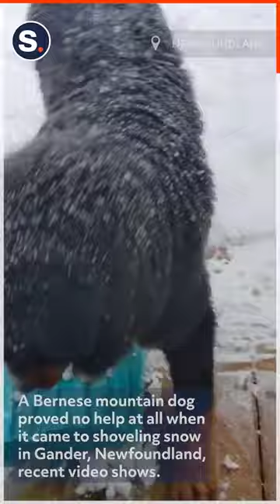Get Off the Shovel': Dog Hampers Owner's Snow-Clearing Attempt